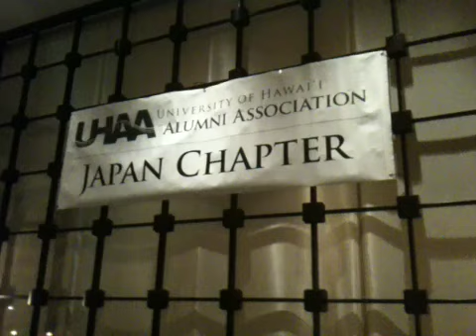UH ALUMNI PARTY IN TOKYO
Held ay the Oakwood in Midtown